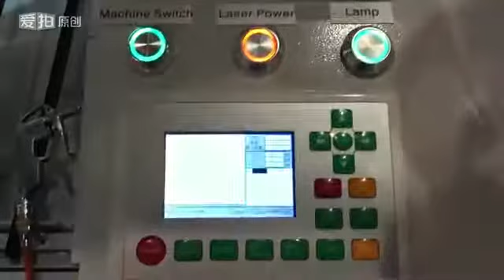150w CO2 laser cutting machine for 20mm acrylic